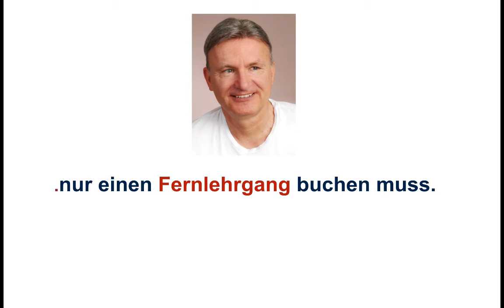Was ist Substitution der Produktionsfaktoren?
Beispiele:
• Betriebswirt
• Technischer Betriebswirt
• Technischer Fachwirt
• Industriefachwirt
• Wirtschaftsfachwirt
• Handelsfachwirt
• Personalfachkaufmann
• Industriemeister
• Küchenmeister
• Restaurantmeister
• Hotelmeister
• Abwassermeister
• Wassermeister